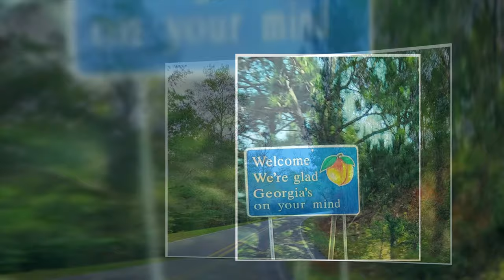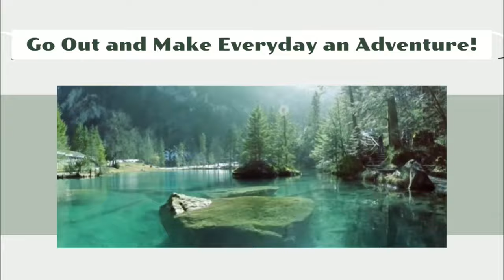Florence Marina State Park | Campground | Junior Ranger Program | Omaha, GA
We are That Young Family, an average family of 5 who loves seeking adventure!  In this episode we head to Georgia to explore Providence Canyon and the surrounding areas. We stay at Florence Marina State Park Campground and are surrounded by the most beautiful wildlife! Join us to explore the park and see the outdoors up close! We also share about the Junior Ranger program that they offer for the kids during your stay!! We hope you enjoy!